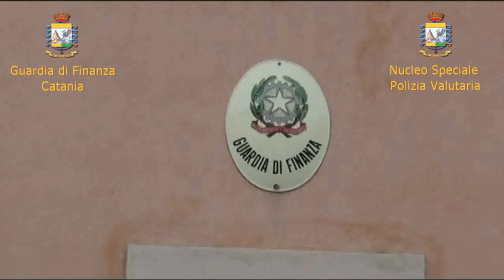Crack Wind Jet, Pulvirenti agli arresti domiciliari